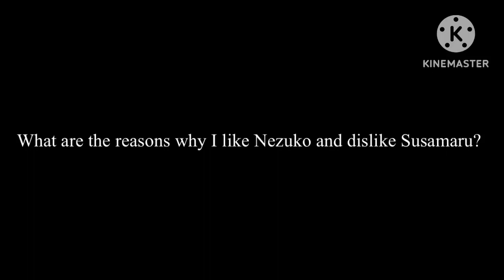What are The Reasons Why I Like Nezuko and Dislike Susamaru?